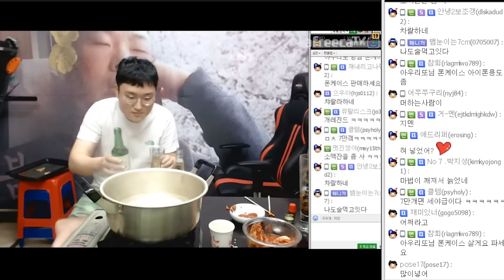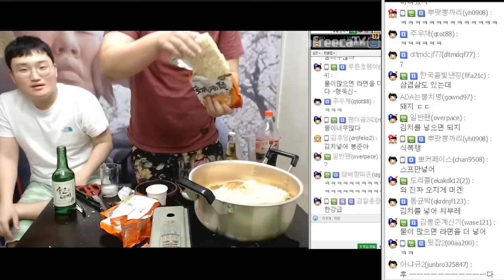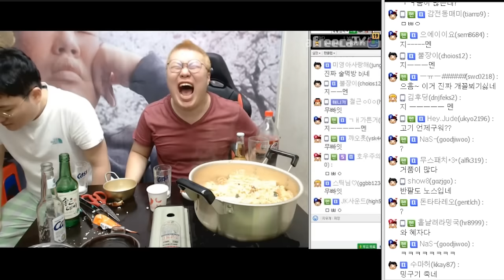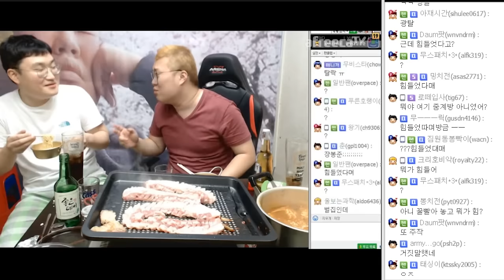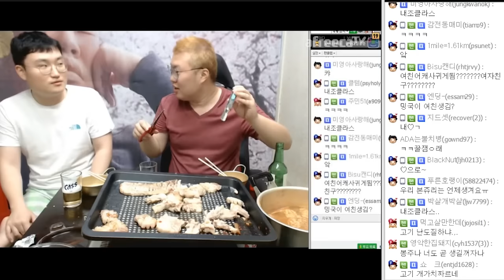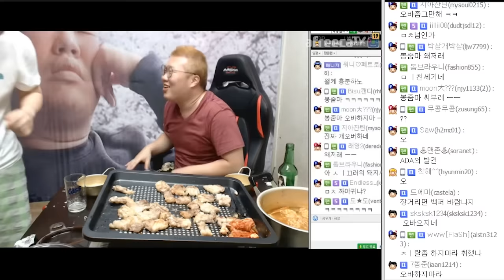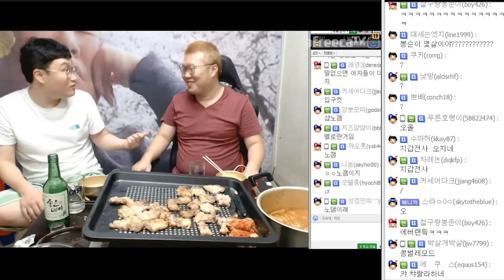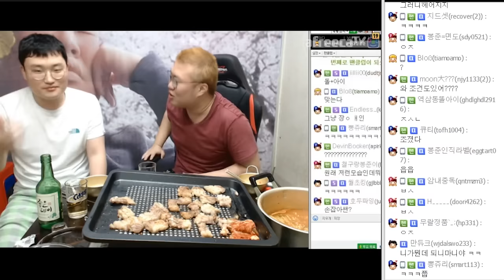예비군에서 민폐대장봉준 등극.. 밍국님의 첫연애!! feat.봉줌마 (16.05.24 #3)